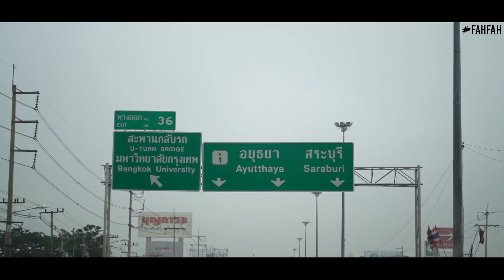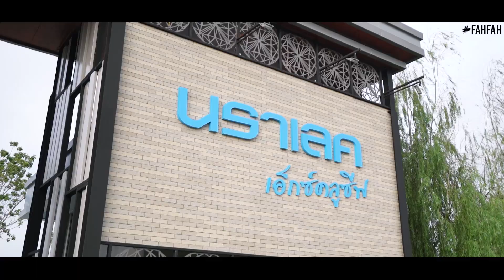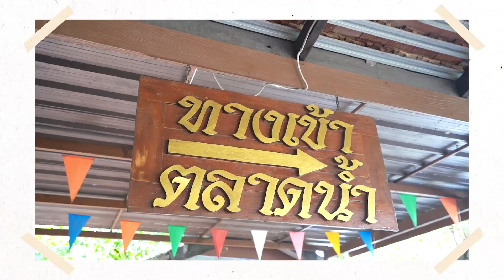ถ่ายโฆษณาอะไร มีเล่นสเก็ตด้วย? พาทัวร์กองถ่าย! | A DAY IN MY LIFE! WORK LIFE LOL! | ENG SUB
ที่เคยบอกว่าจะพาทุกคนไปด้วยกันทุกที่ วันนี้ทำตามสัญญาแล้วนะ ดีใจมากเลยค่ะ วันนี้ได้งานโฆษณาจากหมู่บ้านที่ถือว่าใหญ่ที่สุดในอยุธยา นราวดี ซิติ้พาร์ค ฟ้าตื่นเต้นจัด เลยอยากพาทุกคนมาดูด้วย เพราะคอนเซ็ปของงานเค้าเก๋มาก เป็นการพรีเซนต์หญิงสาวที่ใส่ชุดไทย แต่ให้เซิร์ฟสเก็ตในอยุธยากันเลยทีเดียว! จะเป็นยังไงก็ต้องคอยดู เอาเบื้องหลังมาสปอยกันเล็กๆน้อยๆค่ะ ถือว่าวันนี้มาทำงานเป็นเพื่อนฟ้านะ สู้ๆ✌🏼💪🏼💙
Brought you guys along with me to work because like I am always saying, I miss you guys! And because I really love what I do, I don't ever wanna miss a chance vlogging! Random work day, however it's slightly more special because this time it's a property commercial shoot at Ayutthaya! I hope this doesn't bore you guys, just wanna share more about my life with each and everyone of you. Enjoy!
อย่าลืมกดไลค์กดติดตามเป็นกำลังใจให้ฟ้าด้วยนะค้าา / Don't forget to Like, Share and Subscribe!